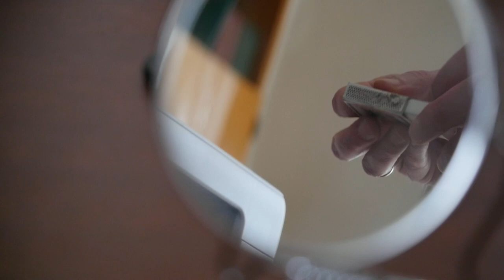Spying through the circle mirror - a man uses remote control and match box. Free HD video footage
Somebody is spying a person using the circle mirror. But we can not actually guess what is the reason of a domestic investigation. It seems that against the viewer's eyes is happening an intrigue from a B class movie.

Dimensions: 1920 x 1080
Video codec: H.264
Color profile: HD (1-1-1)
Duration: 00:16
FPS: 50